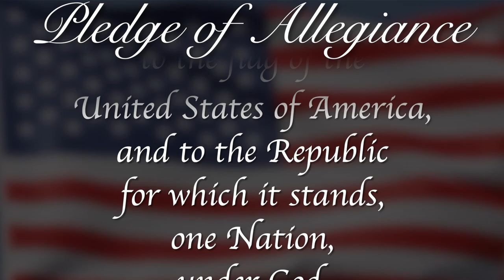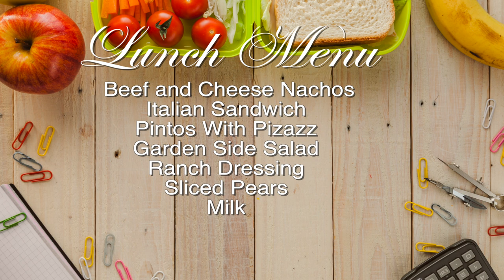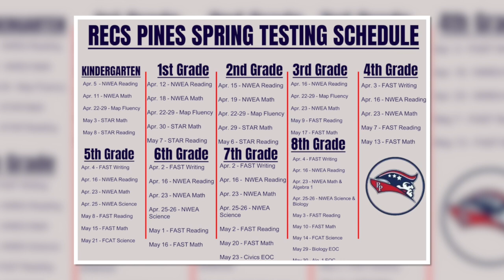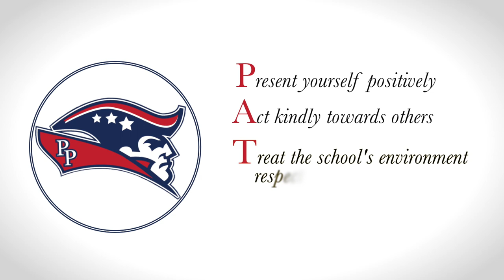Morning Announcements May 7th, 2024